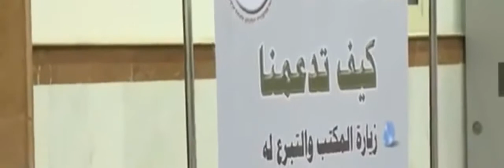العلاء بن الحضرمي